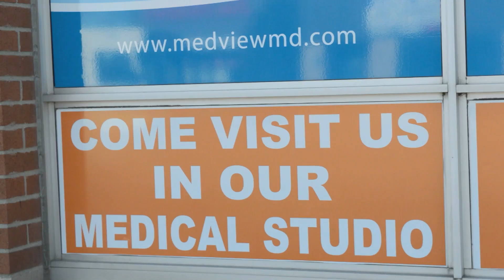MedView MD by Melissa Amiouni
There is a new way of doing business in health care, Melissa Amiouni reports.